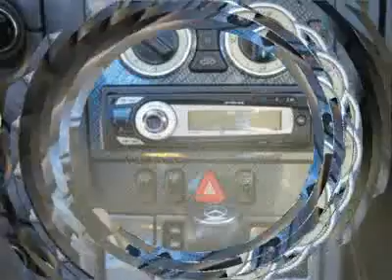1998 Mercedes-Benz SLK Class - Convertible High Point North Carolina 1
1998 Mercedes-Benz SLK Class

Looking for the right vehicle? Today could be your lucky day. With 142393 miles, this Yellow, 1998 Mercedes-Benz SLK Class equipped with Automatic transmission could be yours.